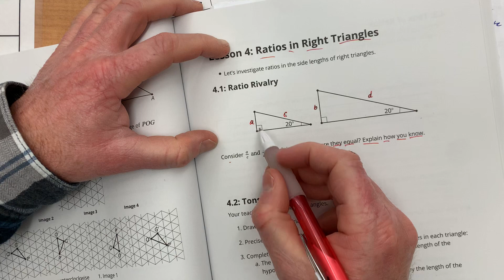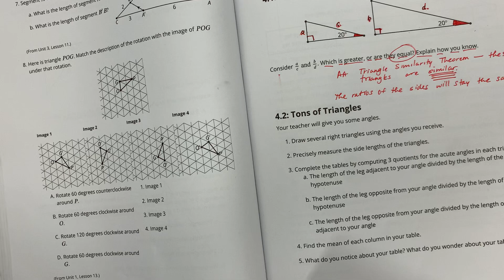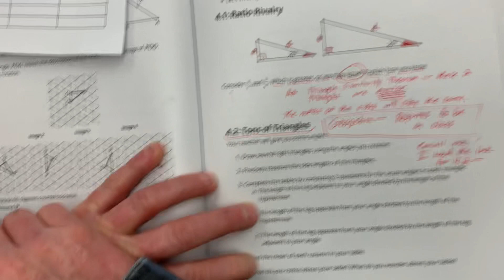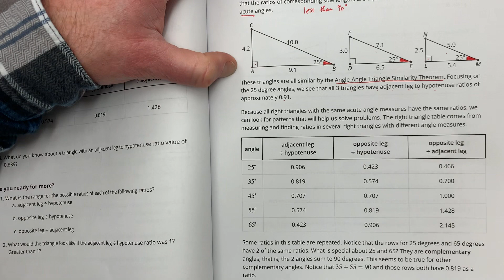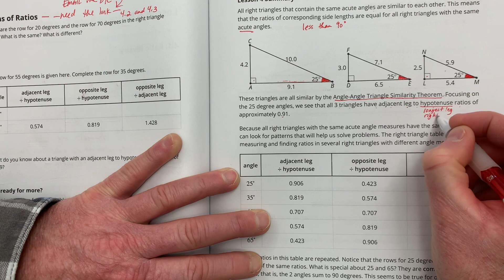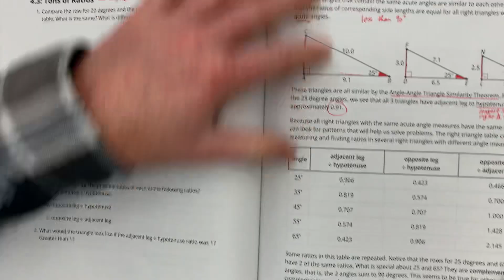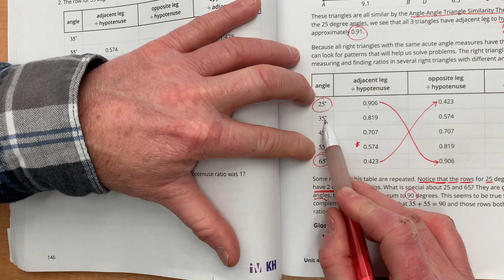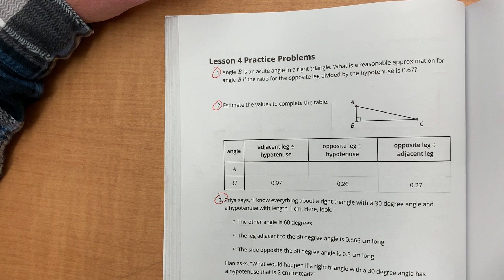Unit 4, Lesson 4